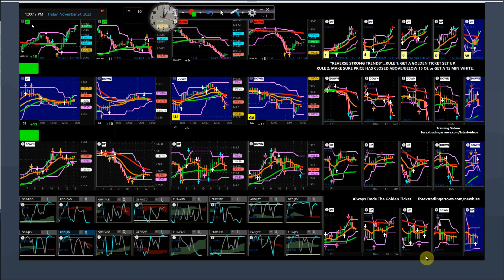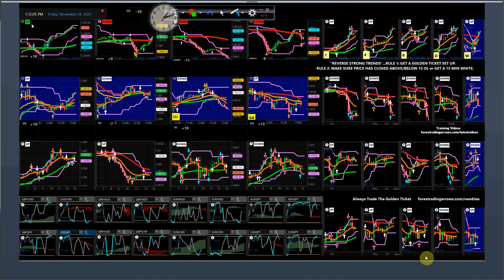Forex Demo - Nov 24, 2023 - HA Blues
Forex Demo - No Sound

$97 Value, Temporarily FREE! 4 Bonus Items and Demo Video! Click the link above...

These Forex videos are to be used to practice our system and our signals. Learn how to use these Forex Signals at the Premier Forex League!

forex signals
best forex signals
trading signals
paper trading
demo account